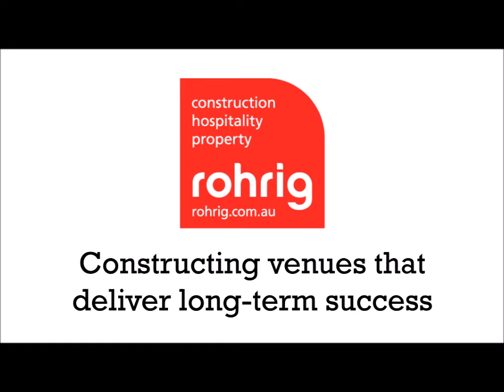2017 in Review - NSW Hospitality Projects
It's been a big year of rejuvenation for the pubs and clubs in and around Sydney.